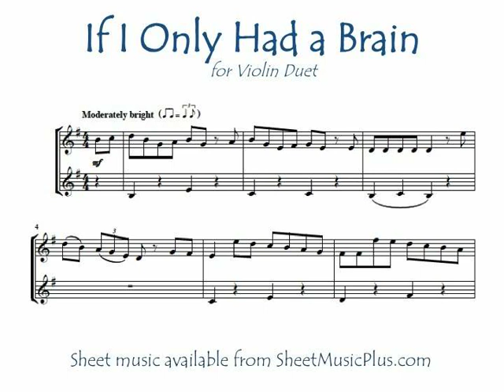If I Only Had a Brain (violin duet)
"If I Only Had a Brain" (from The Wizard of Oz) for violin duet, arranged by Mark Phillips. Sheet music available from SheetMusicPlus.com or SheetMusicDirect.com.